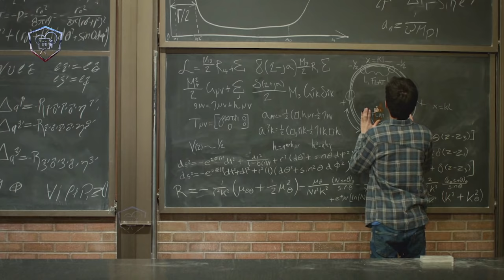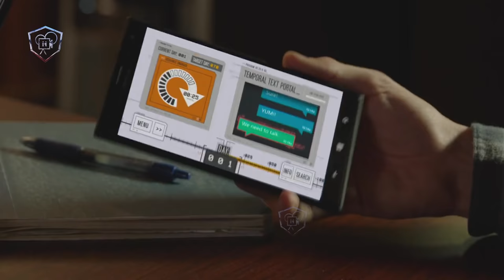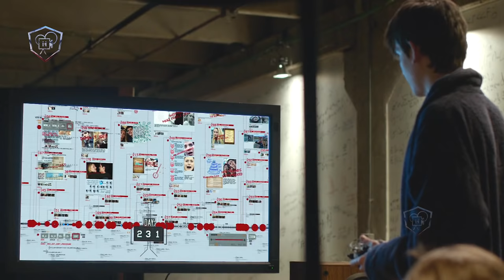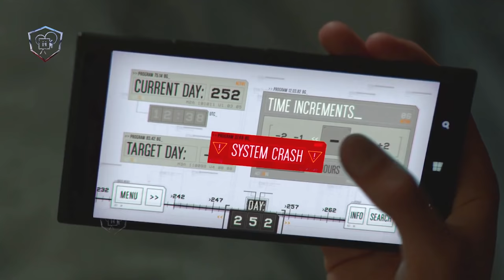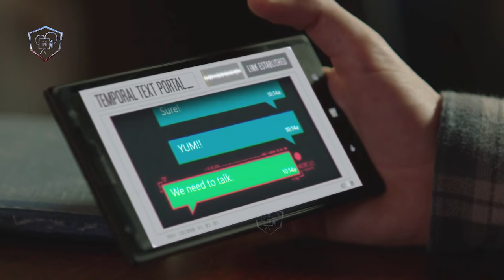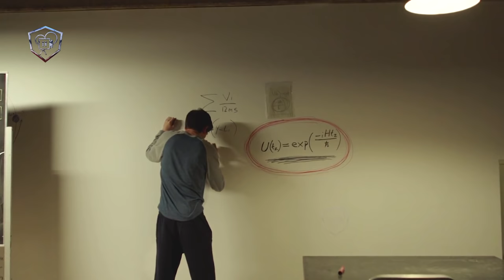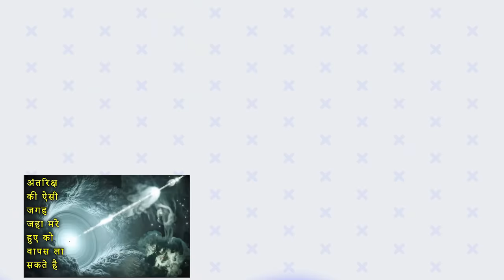Time Freak Movie Explained in Hindi | Time Freak 2018 Movie Ending Explain हिंदी मे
Hello ,
Time Freak is a 2018 American science-fiction comedy-drama film.

Description
Dumped by his girlfriend, a young physics genius travels back in time to change the past and win her heart again.
written and directed by Andrew Bowler
Produced by Raymond Mansfield, Matthew Rhodes
Cast  -
Asa Butterfield as Stillman
Sophie Turner as Debbie
Skyler Gisondo as Evan
Will Peltz as Ryan
Aubrey Reynolds as Blue Ribbons
Mary Elizabeth Boylan as Sophia
Jillian Joy as Carly
Marilyn Miller as Meditator / Dining Patron / Party Guest
Mark Blockovich as Diner Patron

Thanks
Amrita